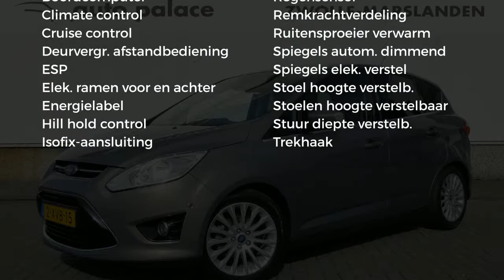Ford C-MAX 1.0 EcoBoost 125pk Titanium |NAVI |TREKHAAK |CAMERA